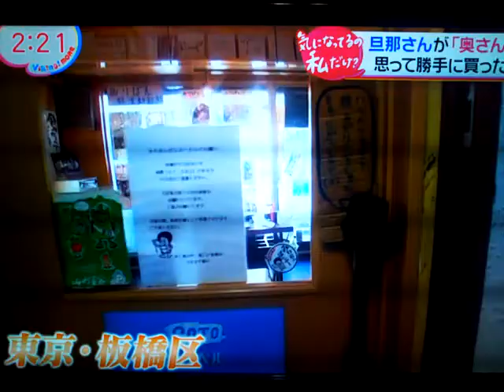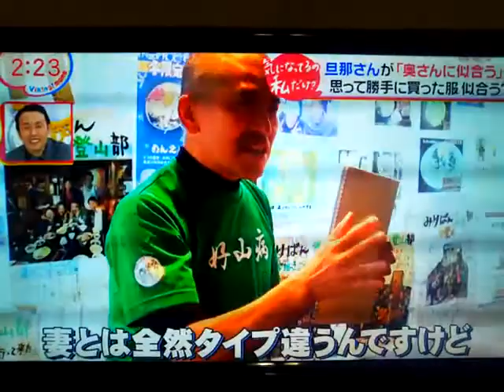フジテレビ、バイキング 夫婦で出演その①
愛妻にプレゼント💗